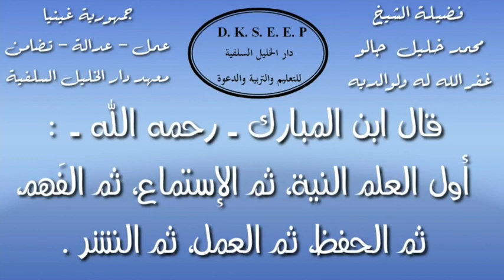المرأة الكنز المفقود 26/18 الشيخ محمد خليل جالو